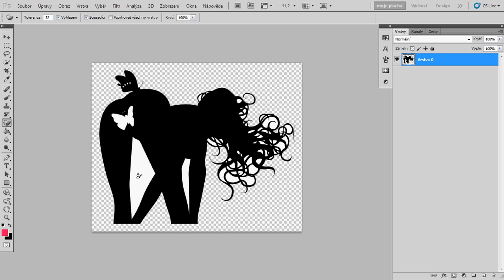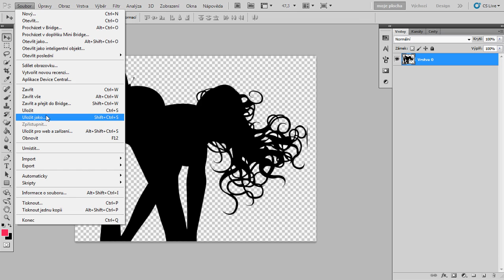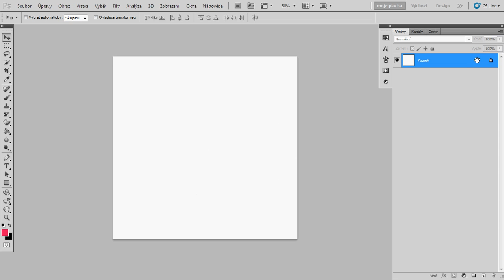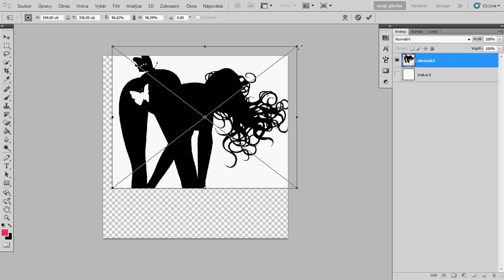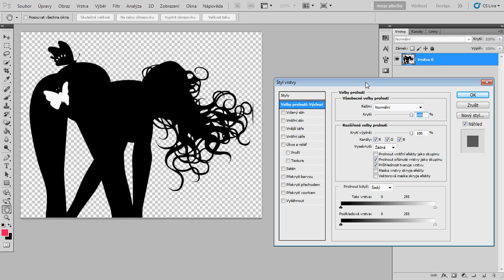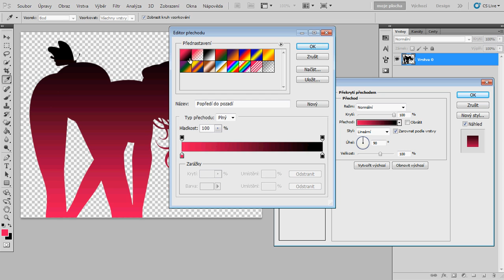Ps 17: Jak uložit obrázek s průhledným pozadím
Dnes si ukážeme, jak uložit obrázek tak, aby měl průhledné pozadí. Není to ani moc tutoriál, jako spíš rychlý tip, tak snad se bude hodit :)

spoiler: upravené obrázky ukládejte v .png